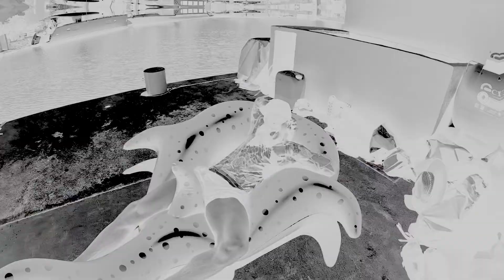Якось у Пуерто Авентурас готувалися до сезону китових акул